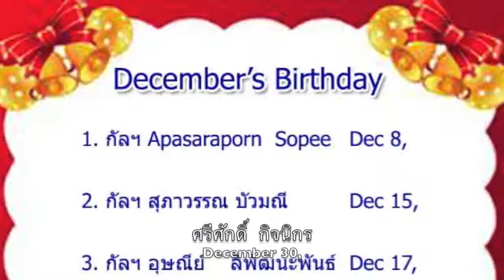December's Birthday Celebration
Celebration's Birthday VDO presentation for Seattle Meditation Center Members on Saturday, December 6, 2014 @ Seattle Meditation Center.